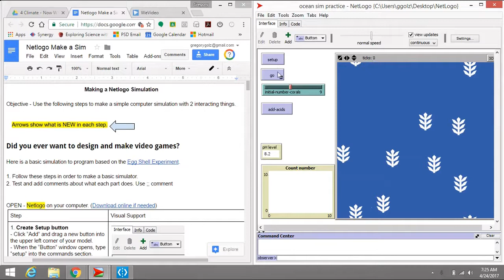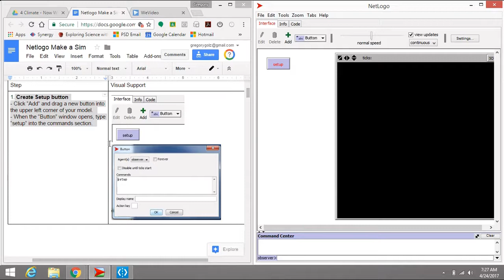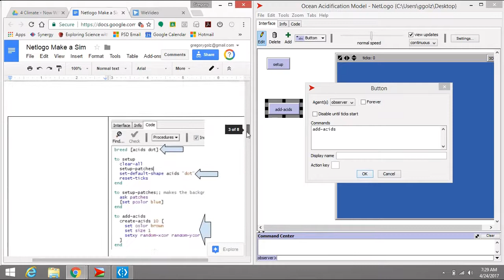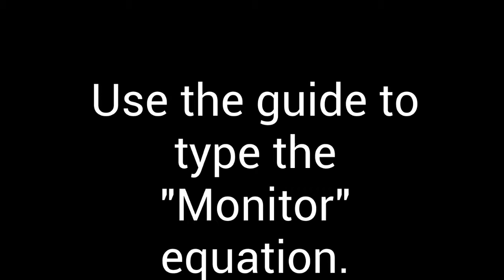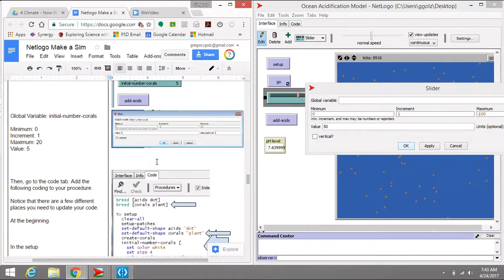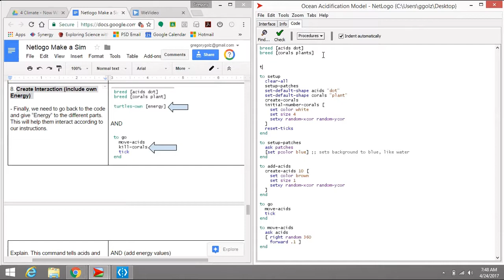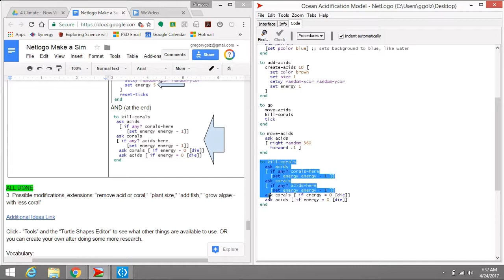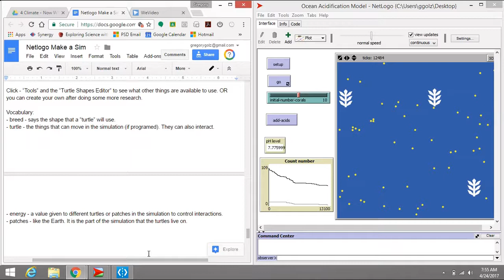Netlogo Tutorial for High School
This is my attempt to show students how to do a lab or experiment in a science class and pair it with making a computer model. I encourage you to copy an files and modify them to fit your classroom.